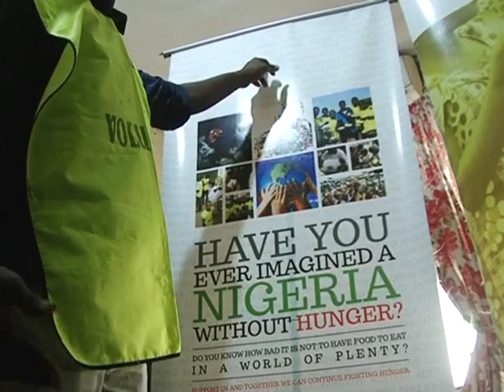Documentary on Hunger and Poverty in Nigeria; a Land of plenty by FoodClique and E-TV South Africa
Chronic hunger affects more than 925 million people in the world.